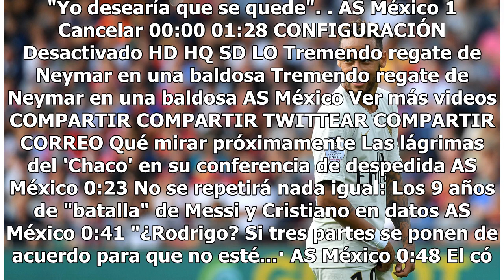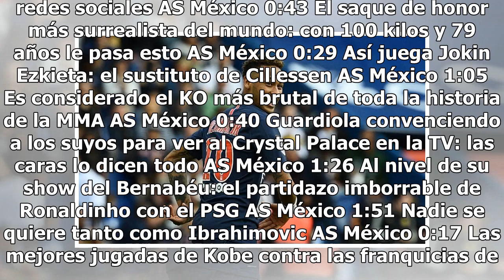Neymar da su motivo para no irse al Real Madrid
Para Neymar, su pasado culé no es cualquier cosa. El brasileño se lanzó a Barcelona y estuvo con algunos amigos que hizo en el club. Obvio, los medios le preguntaron sobre su futuro. Primero habló de los nuevos fichajes del Barcelona, algo de su paso por el equipo y que sería difícil enfrentarlos en...